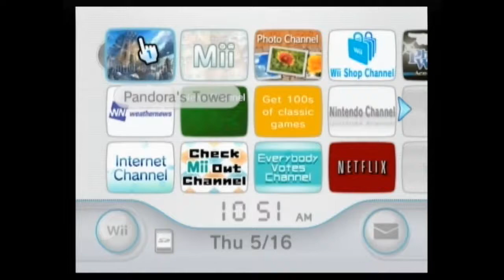Pandoras Tower pt 1